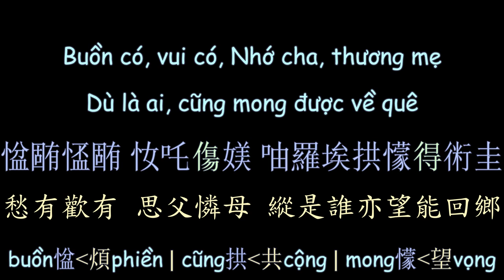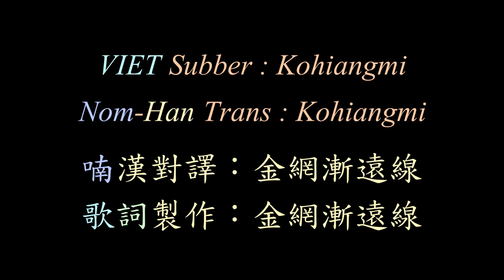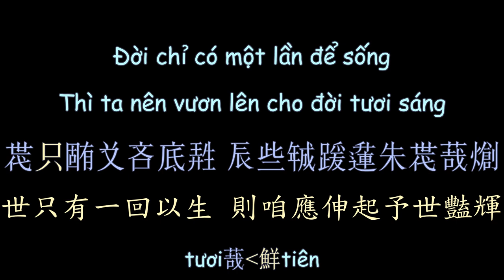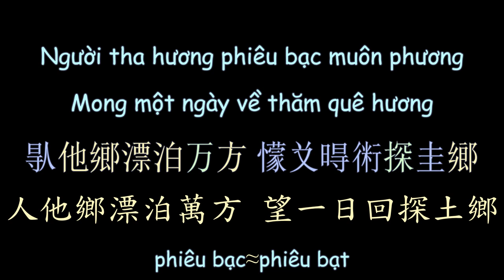越南流行歌曲《故鄉》漢喃歌詞 喃漢對譯 CỐ HƯƠNG - MỸ TÂM | Chữ Nôm Hán Nôm | 𡨸喃 喃字 漢喃 | Vietsub Nomsub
CỐ HƯƠNG - MỸ TÂM
Chữ Nôm Hán Nôm Lyrics
Vietsub Nomsub

Viet Subber:Kohiangmi
Han-Nom Script Converter:Kohiangmi
Nom-Han Trans:Kohiangmi

漢喃轉寫：Kohiangmi
喃漢對譯：Kohiangmi
歌詞製作：Kohiangmi